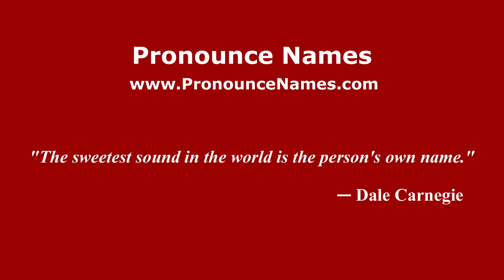How to pronounce Bagindo (Indonesia/Indonesian) - PronounceNames.com